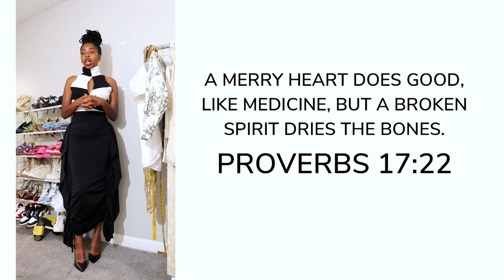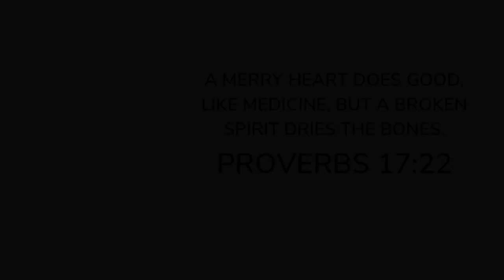5 Styling Essentials To Achieve An Hourglass Figure | Styling Hacks For Every Woman Body Shape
Hey Loves! Today we’re talking all about the hourglass figure! I know there’s questions because most of us don’t have an hourglass body shape but we’re going to fix that because I’m about to show you how to achieve this look without all of the extra hassles!!